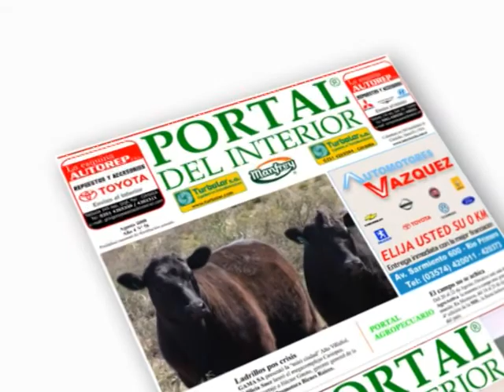MUNDO AGRO SEMBRANDO SAT 03MAR08ENE2013 SRRC F GARIBOTTI BUENAS PRACTICAS AGRICOLAS